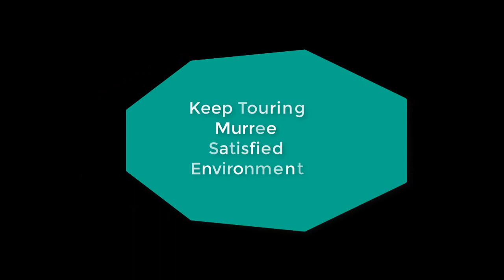Mall Road MURRE ... Tourist POLICE launched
Mall Road Murree hills recent public reactions. Aman Force intro at the end of video. For my last video click on the link given below: